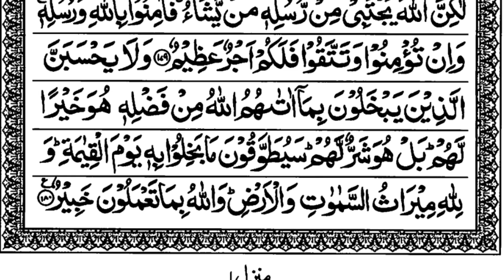Surah Al-Imran || سورۃ آل عمران || Page No-24 Full By Hafiz Arman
Lyrics By :- Hafiz Arman

YouTube Channel Name 👉 Official Arman 1M

YouTube Search 👉 Official Arman 1M

Video Editing 👉 Android Phone 📱

Video Editing App 👉 InShot, VN, Capcut, KineMaster

Surah Name
01.Surah A-Fatihah
02.Surah Al-imran
04.Surah An-Nisa
05.Surah A-Maidah
06.Surah Al- An'am
07.Surah Al- Araf
08.Surah Al-Anfal
09.Surah At-Tawbah
10.Surah Yunus
11.Surah Hud
12.Surah Yusuf
13.Surah Ar-Ra'd
14.Surah lbrahim
15.Surah A-Hijr
16.Surah An-Nahl
17.Surah AHsra
18.Surah A-Kahf
19.Surah Maryam
20.Surah Taha
21.Surah A-Anbiya
22.Surah A-Haj
23.Surah A-Mu'minur
24.Surah An-Nur
25.Surah A-Furqan
26.Surah Ash-Shu'ara
27.Surah An-Naml
28.Surah Al-Qasas
29.Surah Al-Ankabut
30.Surah Ar-Rum
31.Surah Lugman
32.Surah As-Sajdah
33.Surah Al-Ahzab
34.Surah Saba'
35.Surah Fatir
36.Surah Ya-Sin
37.Surah As-Saffat
38.Surah Saad
39.Surah Az-Zumar
40.Surah Ghafir
41.Surah Fussilat
42.Surah Ash-Shuraa
43.Surah Az-Zukhruf
44.Surah Ad-Dukhan
45.Surah A-Jathiyah
46.Surah A-Ahqaf
47.Surah Muhammad
48.Surah Al-Fath
49.Surah A-Hujurat
50.Surah Qaf
51.Surah Adh-Dhariyat
52.Surah At-Tur
53.Surah An-Najm
54.Surah Al-Qamar
55.Surah Ar-Rahman
56.Surah A-Wagiah
57.Surah A-Hadid
58.Surah A-Mujadila
59.Surah Al-Hashr
60.Surah A-Mumntahan
61.Surah As-Saf
62.Surah A-Jumu'ah
63.Surah A-Munafiqun
64.Surah At-Taghabun
65.Surah At-Talag
66.Surah At-Tahrim
67.Surah Al-Mulk
68.Surah A-Qalam
69.Surah AHHaggah
70.Surah A-Ma'arij
71.Surah An-Nuh
72.Surah Al-Jinn
73.Surah A-Muzzammil
74.Surah A-Muddaththir
75.Surah Al-Qiyamah
76.Surah A-Insan
77.Surah A-Mursalat
78.Surah An-Naba'
79.Surah An-Nazi'aat
80.Surah Abasa
81.Surah At-Takwir
82.Surah Ainfitaar
83.Surah A-Mutaffifin
84.Surah A-inshiqag
85.Surah Al-Burooj
86.Surah At-Tariq
87.Surah Al-A'la
88.Surah A-Ghaashiyah
89.Surah A-Fajr
90.Surah Al-Balad
91.Surah Ash-Shams
92.Surah A-Lail
93.Surah Ad-Duha
94.Surah Ash-Sharh
95.Surah At-Tin
96.Surah A-Alag
97.Surah A-Qadr
98.Surah A-Baiyyinah
99.Surah Az-Zalzalah
100.Surah A-Aadiyaat
101.Surah Al-Qari'ah
102.Surah At-Takaathur
103.Surah Al-Asr
104.Surah Al-Humazah
104.Surah A-Humazah
105.Surah Al-Feel
106.Surah Quraish
107.Surah Al-Maa'oon
108.Surah Al-Kauthar
109.Surah Al-Kaafiroon
110.Surah An-Nasr
111.Surah Al-Masad
112.Surah A-lkhlaas
113.Surah Al-Falag
114.Surah An-naas